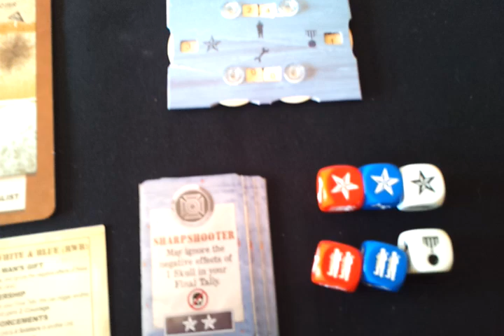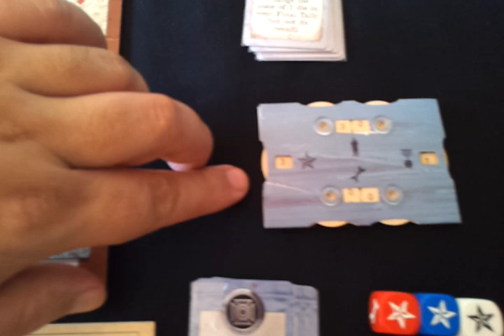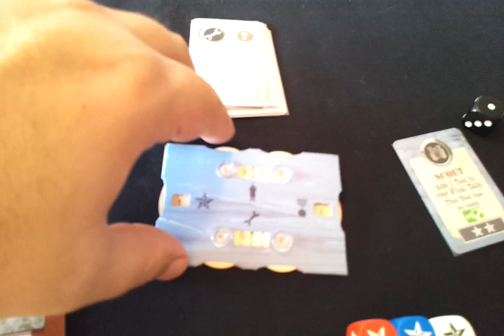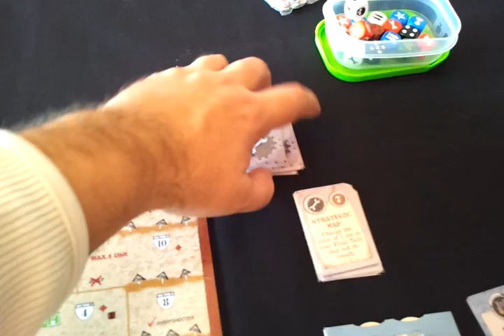D-Day Dice Tutorial español 5 de 5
Tutorial de ayuda para que los jugadores nuevos de D-Day Dice entiendan la mecánica básica de las reglas